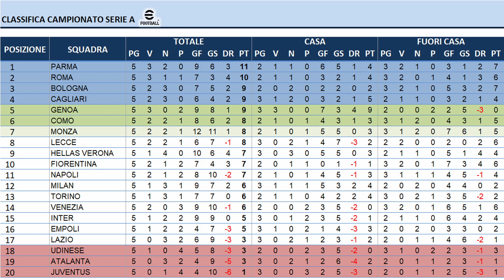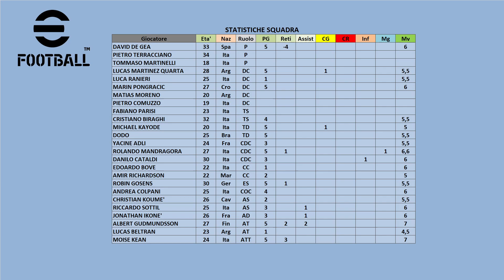EFOOTBALL - Campionato Serie A 5°Giornata - ATALANTA vs FIORENTINA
►EFOOTBALL 25 – CAMPIONATO FIORENTINA – Carriera Allenatore Fiorentina Calcio

★ CAPITOLI:
⚽Campionato Serie A 5°Giornata: ATALANTA vs FIORENTINA